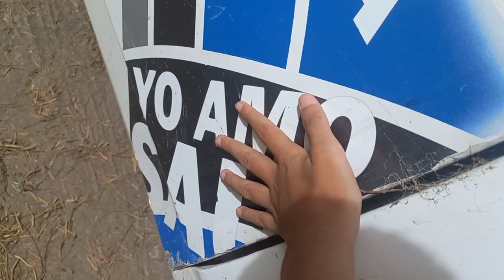LUCAS NIKY Fiat 128 Rally 178 de 114 REYES D. 0+ ARIEL.R Rally Catamarqueño Saujil